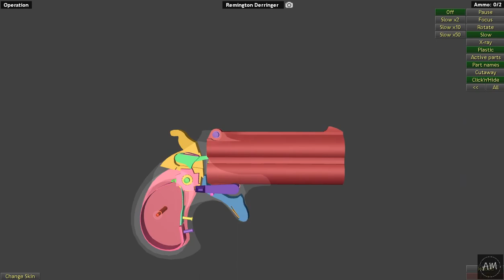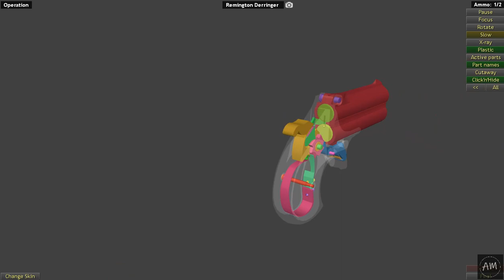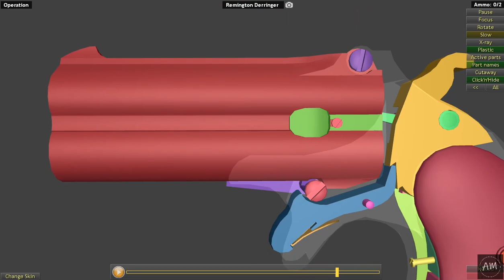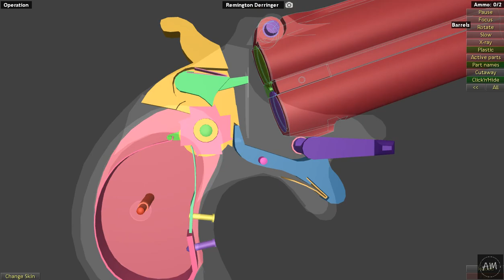This is how Remington derringer /Model 95 work | WOG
The Remington Model 95 is a double-barrel pocket pistol commonly recognized as a derringer. The design was little changed during a production run of nearly 70 years through several financial reorganizations of the manufacturer causing repeating serial number sequences. Guns were offered with engraving or plain blued or nickel-plated finish with grips of metal, walnut, rosewood, hard rubber, ivory or pearl.

Type:
Pistol
Place of origin:
United States
Designer:
Elliot
Designed:
12 December 1865
Manufacturer:
Remington Arms
Unit cost:
$8
Produced:
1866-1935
Number built:
132,000
Variants:
See text
Weight:
11 oz (0.31 kg)
Length:
4.88 in (12.38 cm)
Barrel length:
3 in (7.62 cm)
Cartridge:
41 Short
Action:
Single action
Muzzle velocity:
425 feet per second (130 m/s)
Sights:
iron sight